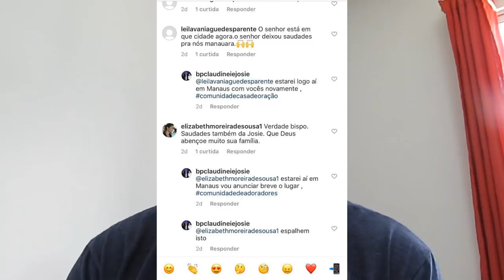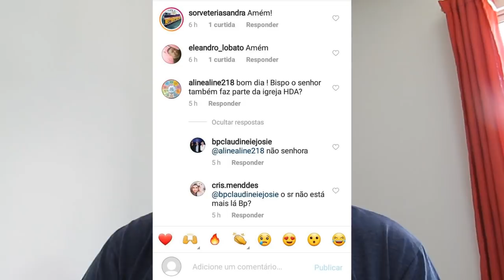A TRETA DOS DOIS BISPOS, FORMIGÃO E CLAUDINEI